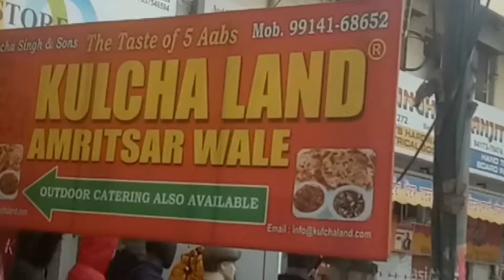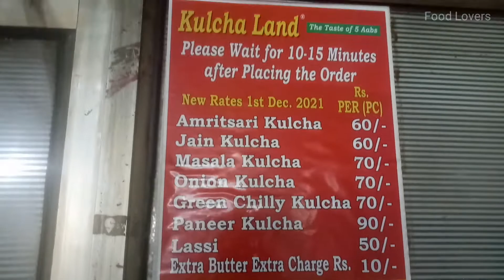😇 Amritsari Kulcha 🤣 Indian Street Food 😙 Amritsari Street Food 😅 Kulcha Land 🍲 | Let Me Taste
Amritsari Kulcha